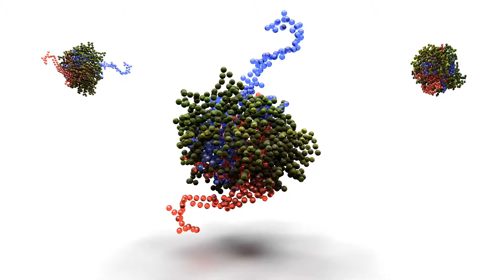Emre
proteína Emre con cola